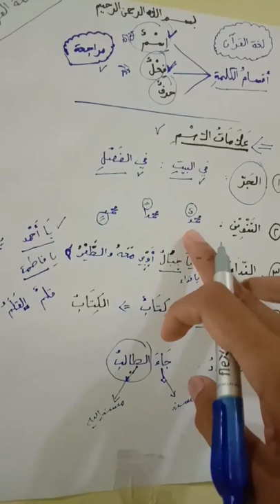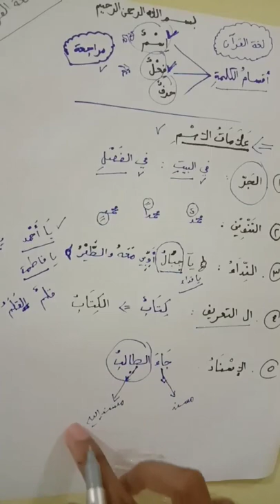ថ្នាក់ពាក្យ និងសញ្ញាសម្គាល់នៃនាម-أقسام الكلمة وعلامات الاسم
បង្រៀនដោយ លោកគ្រូ អើស្ហអារី អាប់ទូររ៉ស្ហេត